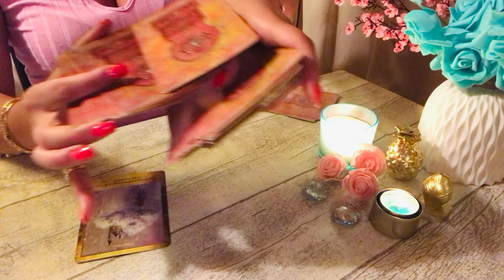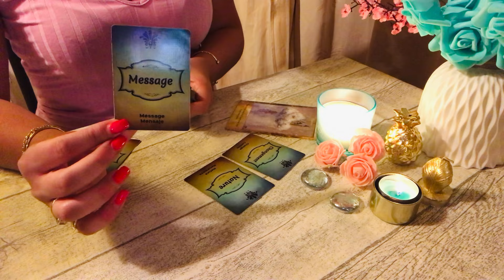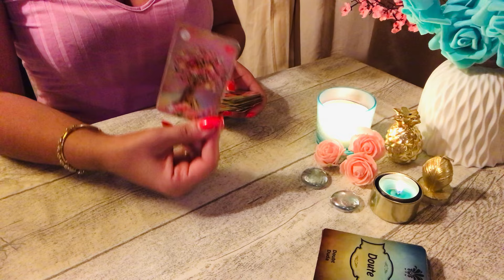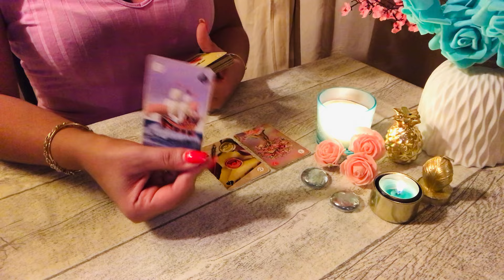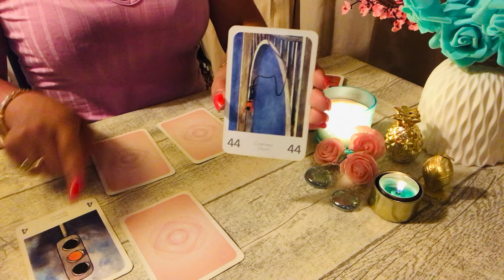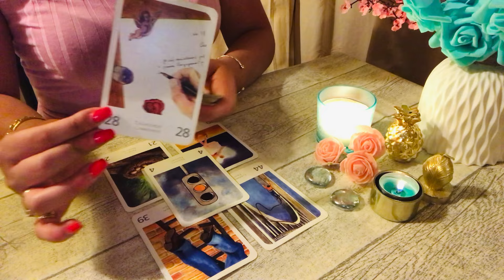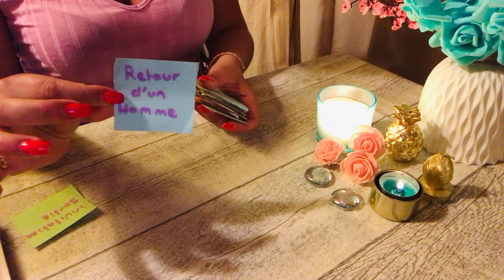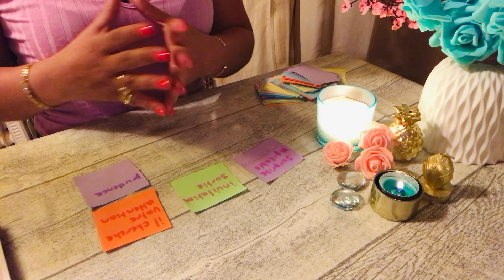♏️🏖️ SCORPION MAI/JUIN 2024 SIGNATURE ✍🏻 UN AVENIR RADIEUX ! 💖Repprenez confiance ❤️